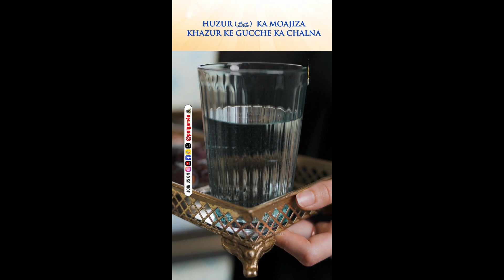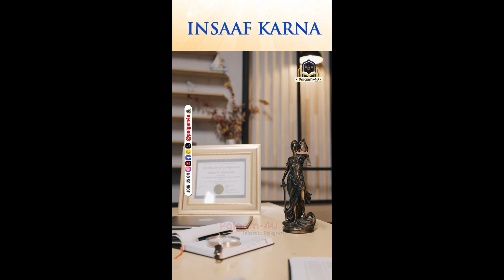20 Rabyul Awwal - Sirf 5 Minute ka Madarsha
SABHI MUSLIM'S KO APNI MUBARAK DUA MEIN YAAD RAKHE.

APNE DOSTO KE SATH BHI SHARE KARE.